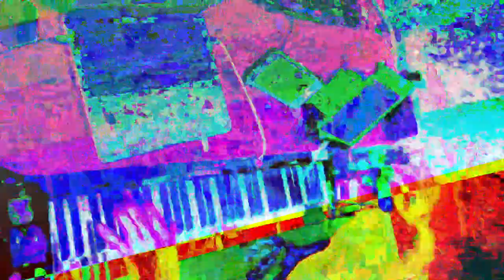[EPILEPSY WARNING] Movie 23 05 30 00h15m48s